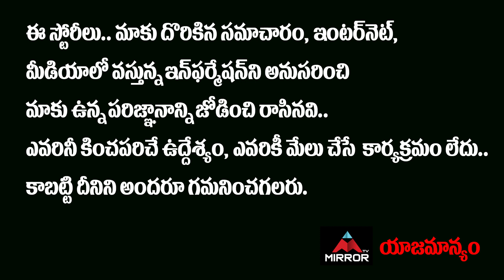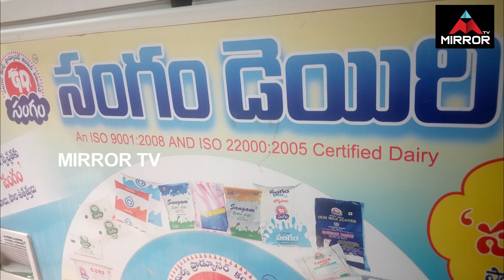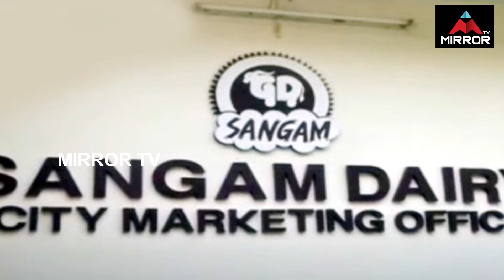జగన్ సర్కార్ కి బిగ్ షాక్…!! Big Shock To YS Jagan Government | AP Politics | Mirror TV Telugu